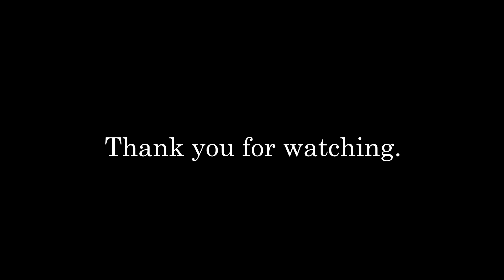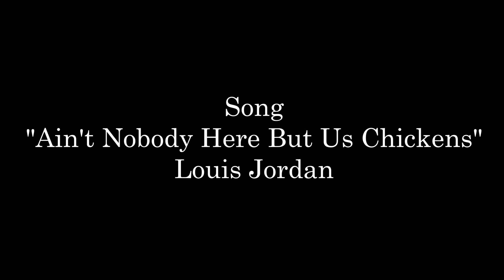The Louis Jordan Experience - The Pilot (Movie Podcast)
Introducing our new podcast! Join Louis and Jordan for the Louis Jordan Experience! We discuss all things film (occasionally some TV) and just have a good laugh. We hope you enjoy listening as much as we enjoyed talking.

Films/TV discussed in this episode:
- The Simpsons: “Treehouse of Horror V” (1994)
- Clubbed (2008)
- Arrival (2016)
- Deadpool (2016)
- Grimsby/The Brothers Grimsby (2016)
- Space Jam (1996)
- Logan (2017)
- The World’s End (2013)
- Shaun of the Dead (2004)
- Hot Fuzz (2007)
- A Fantastic Theory of Everything (2012)
- Hector and the Search for Happiness (2014)
- Paul (2011)
- Little Miss Sunshine (2006)
- A Monster Calls (2016)
- The Invisible Man (1933)
- The Martins (2001)
- Death Proof (2007)
- Reservoir Dogs (1992)
- The Hateful Eight (2015)
- This Is England (2006)

Co-hosted by Jordan Lewington.

Music – “Ain’t Nobody Here But Us Chickens” by Louis Jordan And His Tympany Five.

DaisyChain Films